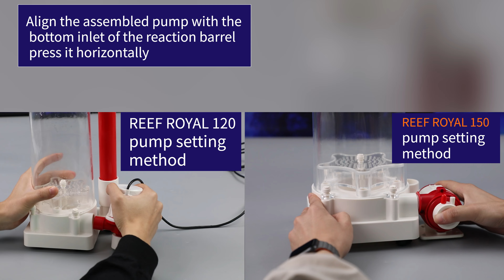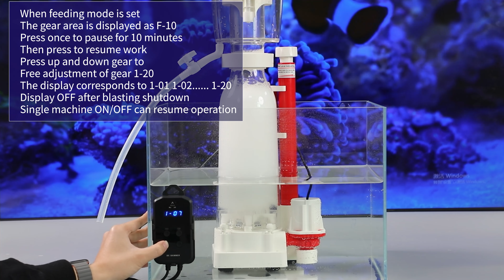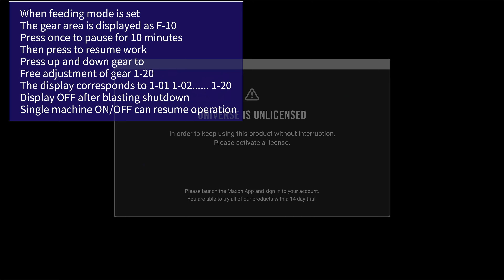Reef Royal Skimmer - with overflow protection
1. DC24V, low and safe votage
2. Triple silent design, special need rotor, unique silencer with patent, super silent pump
3. Auto power off protection
4. Newly developed structure design
5. Smart Separate Controller
6. With Overflow protection